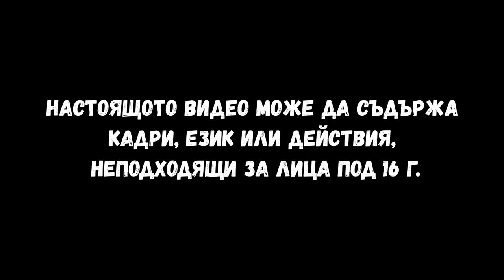ФИТНЕСЪТ не е за тях! Нацепената БАТКА vs назобената ПОМПА